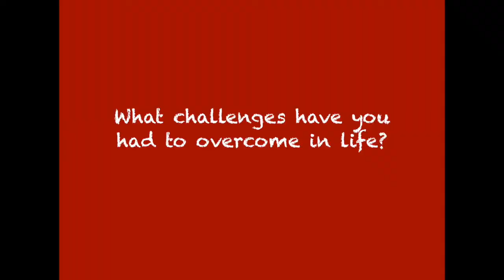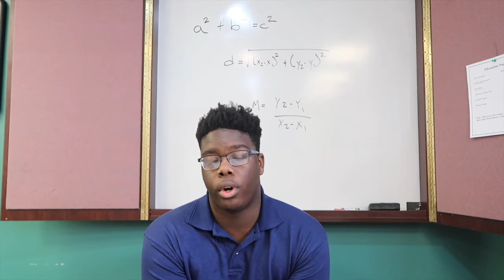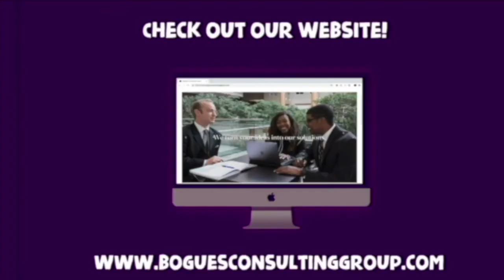Time Over Tithe: The Relatives Testimony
Heard about Time over Tithe? Visit boguesconsultinggroup.com to learn how you and 5 friends can win a boozy ride and celeb hangout just by signing up to volunteer with this nonprofit! Don’t miss out, winner will be announced March 28th!

Bogues Consulting Group offers full range consulting including branding, strategy, and activation.